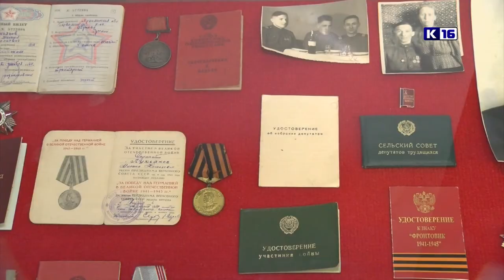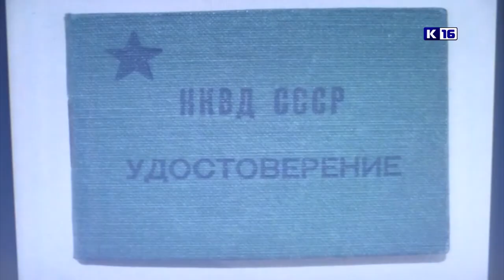Студенческая историческая конференция в СПТ имени Б.Г. Музрукова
Впервые в Саровском политехническом техникуме имени Б.Г. Музрукова прошла историческая конференция. Студенты провели исследования и собрали интересные факты о своих родственниках - участниках Великой Отечественной войны.